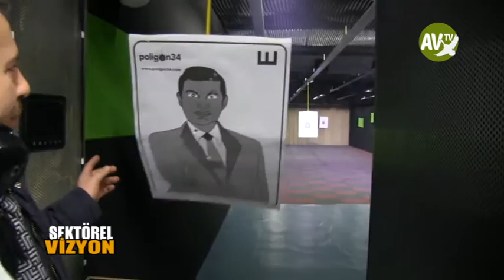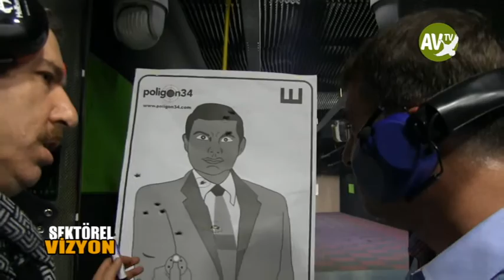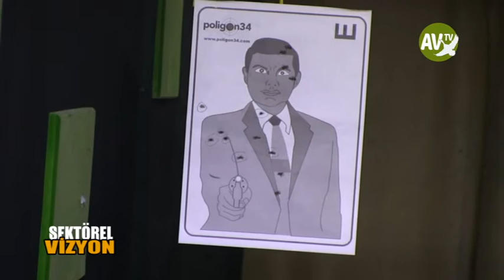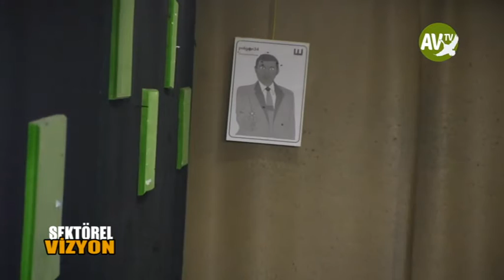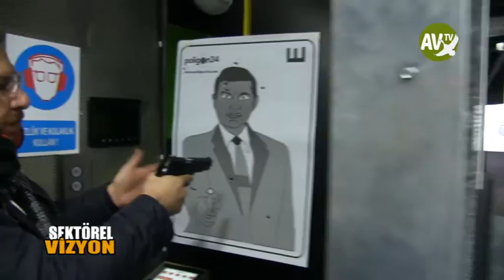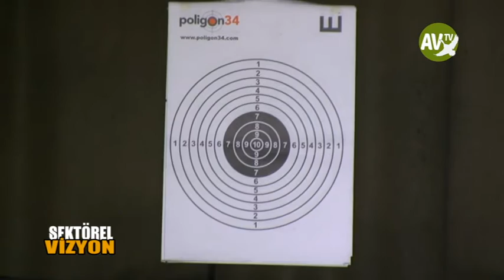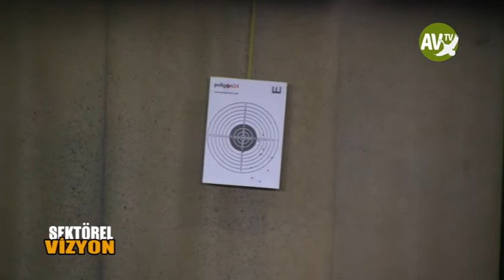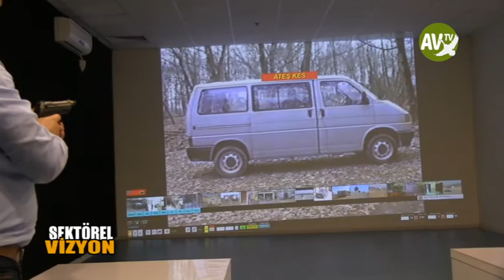SEKTÖREL VİZYON AV TV POLİGON 34